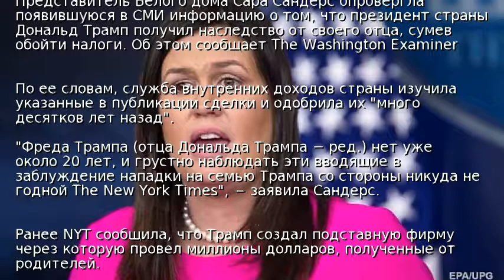Белый дом отрицает налоговые махинации Трампа